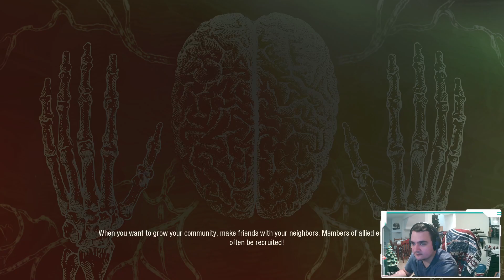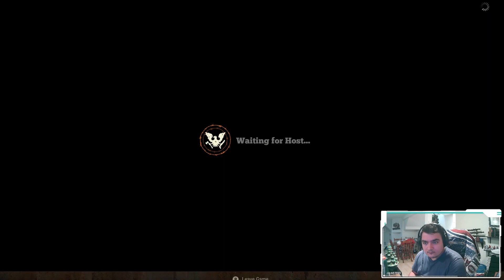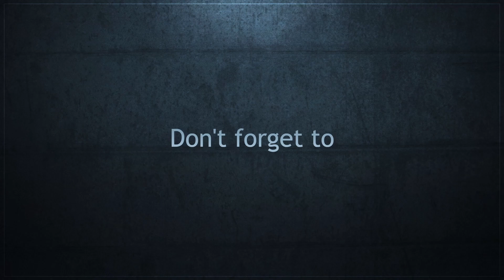[State of Decay 2 Part 28] New Base!